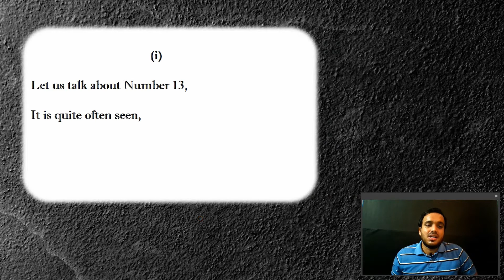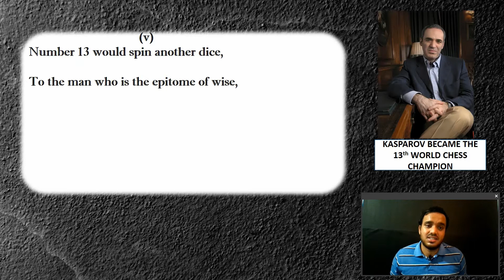KASPAROV AND 13!- A poem by Chesspoet64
This is a poem about the relationship between number 13 and Garry Kasparov. In his book ‘ Garry Kasparov on Garry Kasparov’ , he talks about how 13 is viewed as unlucky but not necessarily for him.
He was born in the 4th month of the year 63 ( 6+3+4 =13)!
He was born on  13th April!
He became a world champion in the year 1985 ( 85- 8+5 =13)!
He became the 13th World Chess Champion!

The poem is inspired by these exact facts recounted by Garry Kasparov in his famous book ' Garry Kasparov on Garry Kasparov- Part 1'

                                                              KASPAROV AND 13!

Let us talk about Number 13,
It is quite often seen,
As a symbol of misfortune,
Categorized as ‘Out of tune’.

The greatest chess player,
Famous for his invincible stature,
Has often taken the aid of 13,
Amassing accolades that are umpteen.

Born in the 4th Month of year 63,
Which does amount to 13( 4+ 63)
Proving that it is ok to inspect,
What people assume to be correct!

Born on April 13th,
With a great family as sheath,
Number 13 would not let him go,
Instead, It would aid him grow!

Number 13 would spin another dice,
To the man who is the epitome of wise,
Kasparov became the 13th World Champion.
Number 13 had a message to the people
With such a major rebuttal!
- Chesspoet64

Background Music